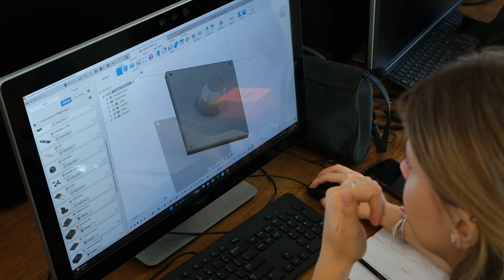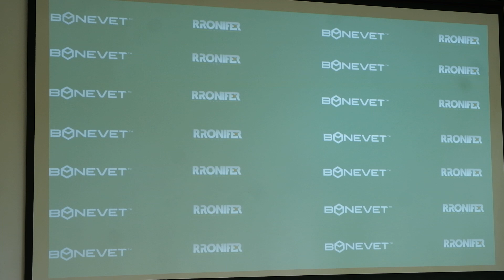“BONEVET” Gjakova dhe “RRONIFER” nënshkruajnë marrëveshje bashkëpunimi për 10 vjet